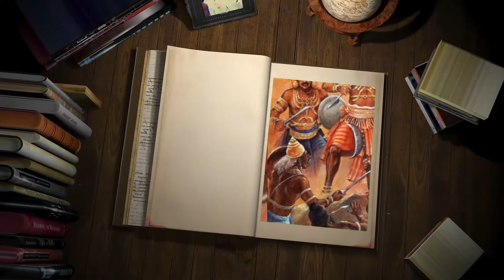Minor kings in srilanka (47 BCE)EP:4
Siva I was King of Anuradhapura in the 1st century BC, who ruled in the year 47 BC. He succeeded Kuda Tissa as King of Anuradhapura and was succeeded by Vatuka.

Vatuka was King of Anuradhapura in the 1st century BC, who ruled in the year 47 BC. He succeeded Siva I as King of Anuradhapura and was succeeded by Darubhatika Tissa.

Darubhatika Tissa was King of Anuradhapura in the 1st century BC, whose reign lasted the year 47 BC. He succeeded Vatuka as King of Anuradhapura and was succeeded by Niliya.

Niliya was King of Anuradhapura in the 1st century BC, whose reign lasted the year 47 BC. He succeeded Darubhatika Tissa as King of Anuradhapura and was succeeded by Anula.